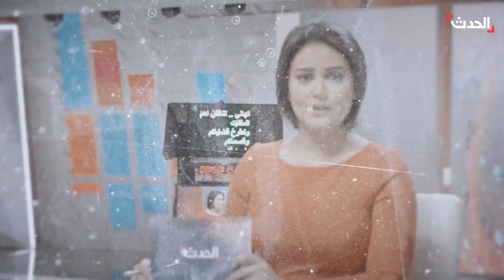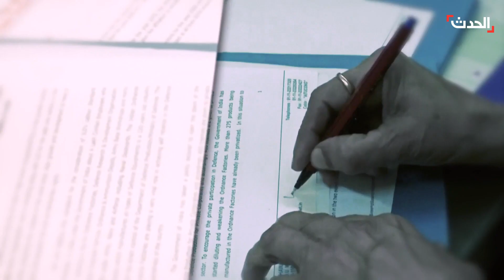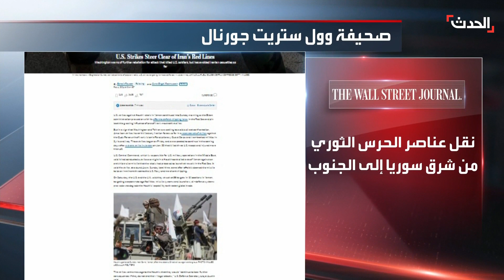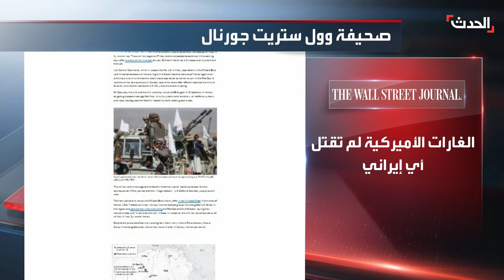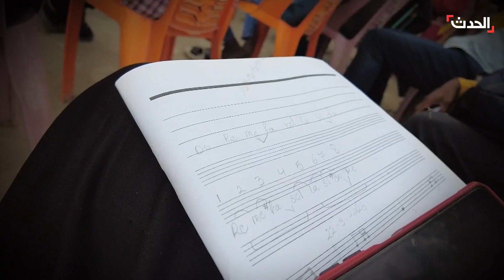التاسعة عشرة | انتقاد يمني لجدوى الضربات على الحوثيين.. وترقب لرد حماس على "مبادرة الأسرى"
التاسعة عشرة | انتقاد يمني لجدوى الضربات الأميركية - البريطانية على الحوثيين واتهامات للمليشيا باستخدام المدنيين دروعاً بشرية.. وترقب لرد حماس على "مبادرة الأسرى" والجيش الإسرائيلي يضغط للهدنة